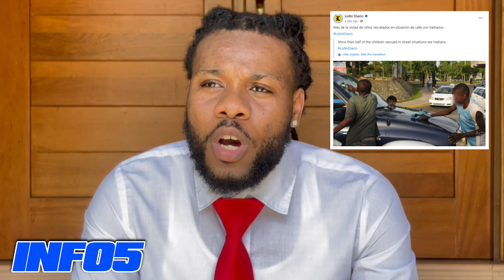Dominiken gen yon Fyète nan Blaze Ayisyen Tout Zak Sal ki fèt yo Di se Ayisyen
Siw renmen travay mwen ap fe an kite yon komantè, siw vle patisipe nan emisyon an ou ka kontakte nou nan ... abonne , pataje epi kite yon komantè mesi pou konpreyansyon nou